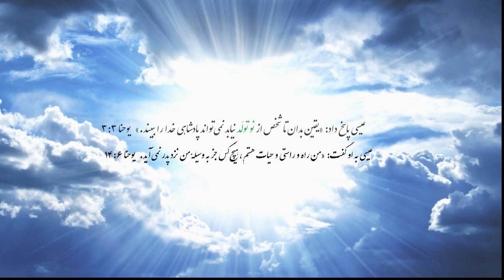ایا شما با دین بدنیا آمده اید؟